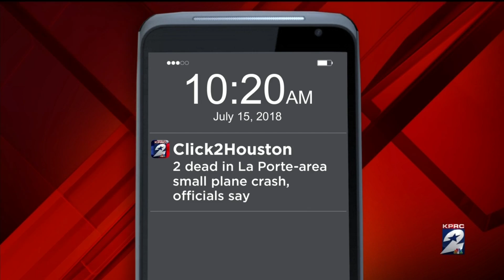Investigation into deadly plane crash